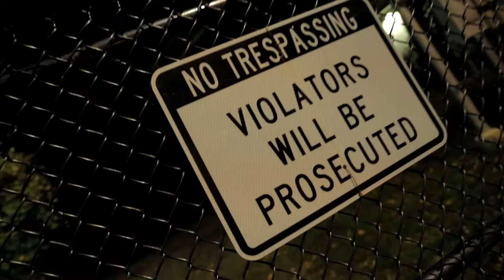James Thomas - Ain't Playing OFFICIAL VIDEO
The last video off of Jump The Decision